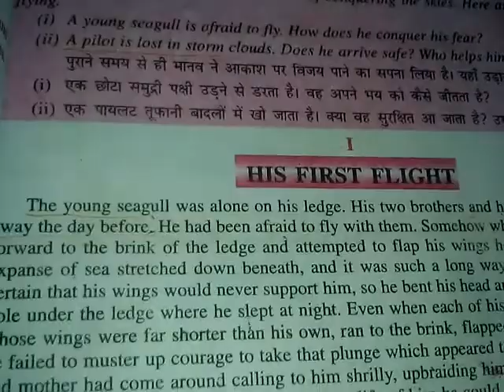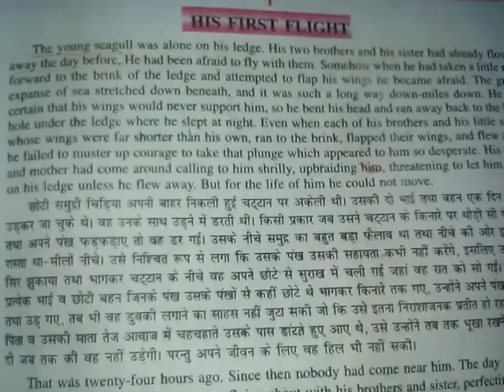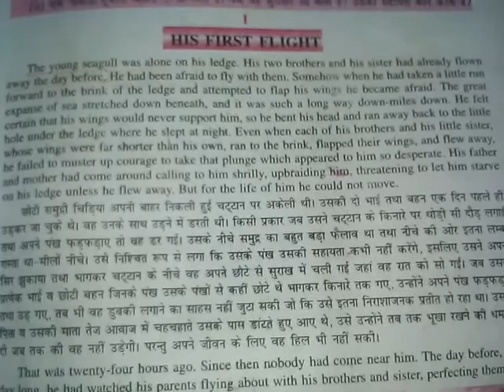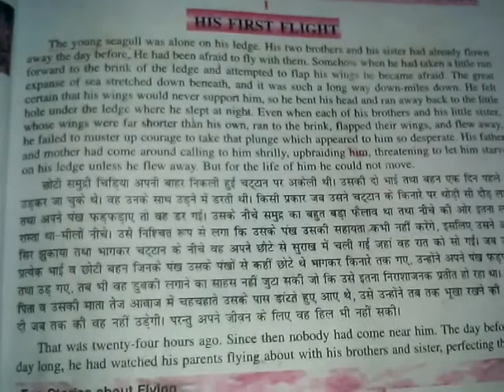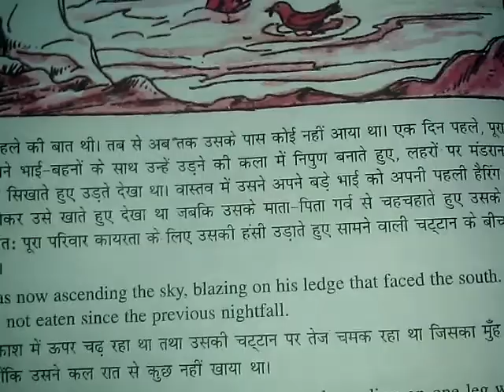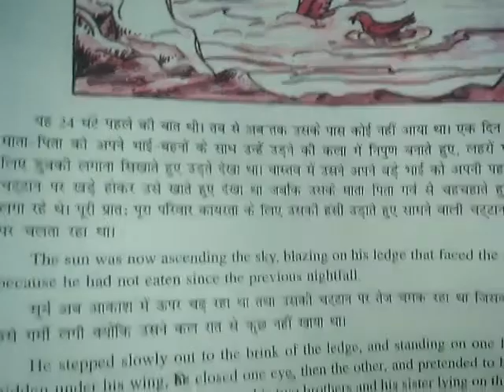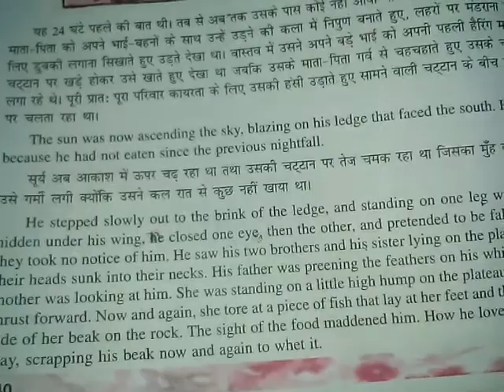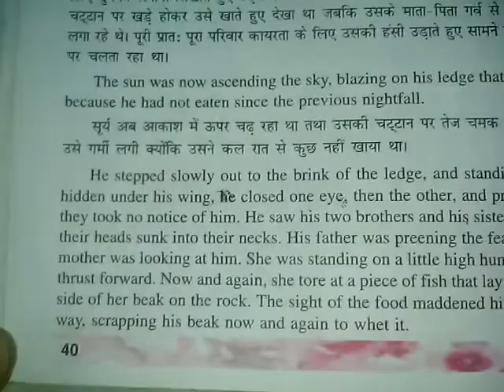AKPS, Class 10, Sub english, First Flight, Chapter 3, Two stories about Flying, Part 1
This video is specially designed for Class 10 Sub English, First Flight, Chapter 3, Two stories about Flying, Part 1. It is prepare by Shakil Sir. Bridge the gap with online courses, AKPS provides you free online course. Grow with us. AKPS - Enhance Vision.